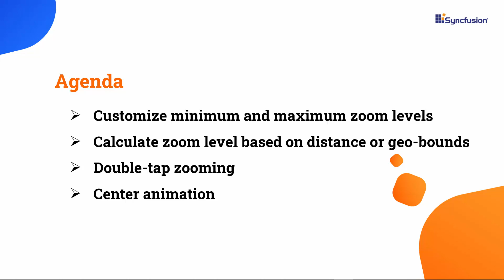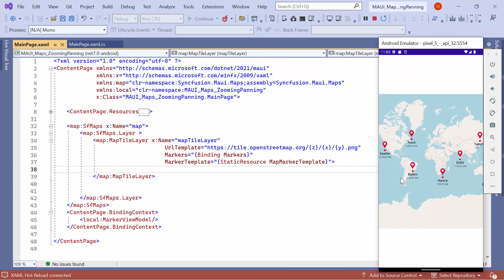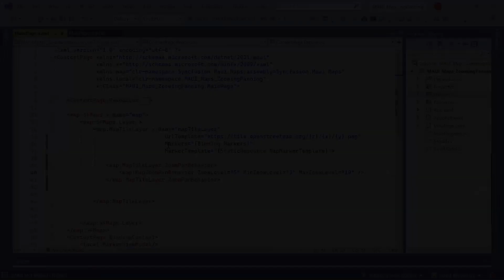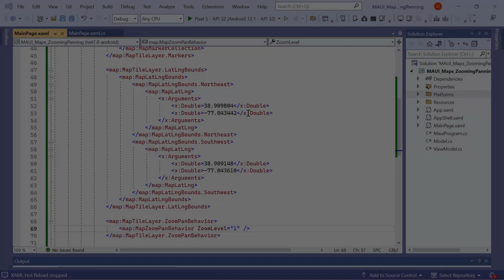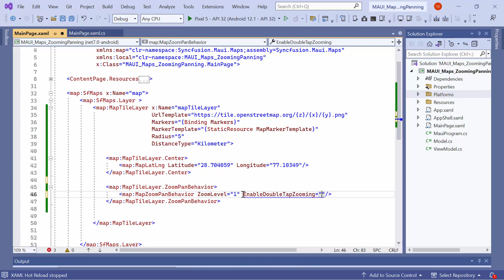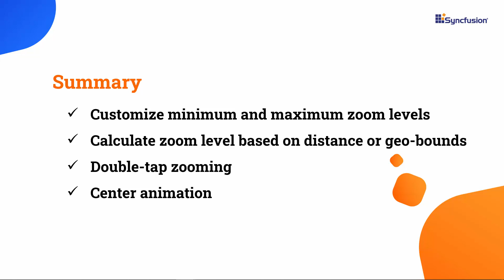How to Zoom and Pan in the .NET MAUI Maps Control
Learn how to zoom and pan in the .NET MAUI Maps Control easily. This video demonstrates how to zoom and adjust the initial zoom level. It shows how to limit the zoom range by setting maximum and minimum levels, as well as automatically adjust the zoom based on distance or geo-bounds. It also demonstrates center animation.

The .NET MAUI Maps control is an effective tool for visualizing data on a map. It presents statistical information related to a specific geographic area and offers a wide range of interactive and customizable features. These include selection options, tooltips, legends, markers, bubbles, and color mapping.

The .NET MAUI Maps control uses legends to convey plotted data effectively, employing shape and bubble colors for clarity and additional information like population density. Shapes can be customized with different colors and sizes for bubbles based on the settings. Tooltips enhance user interaction by displaying details when interacting with shapes, bubbles, and markers. Customizing shape colors allows for categorization based on underlying data.

BOOKMARK DETAILS
[00:00] Introduction
[01:14] Zoom level
[01:48] Customize the minimum and maximum zoom level
[02:49] Zoom level based on geolocation
[04:11] Zoom level based on distance
[05:08] Double tap zooming
[05:25] Center animation